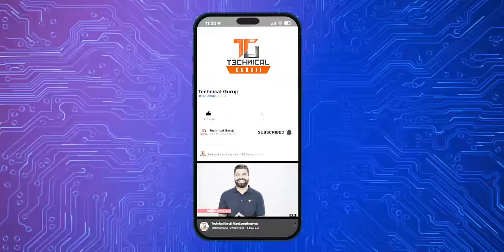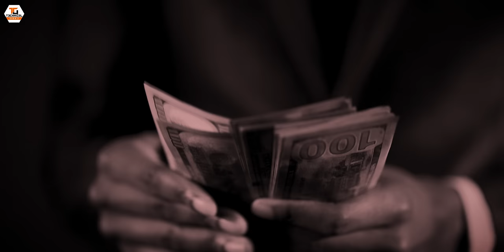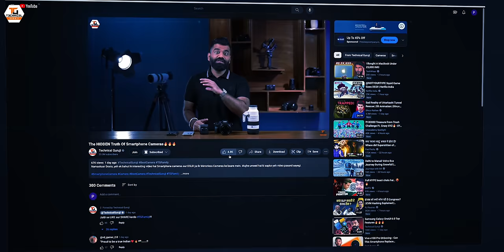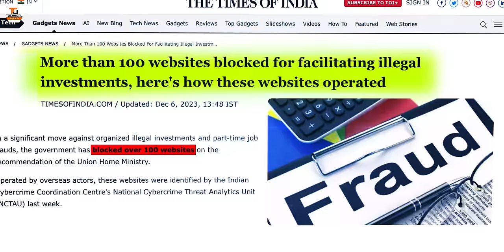Review Rating Earning SCAM Exposed🔥🔥🔥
Namaskaar Dosto, yeh ek bahut hi interesting video hai jaha pe maine aapse baat ki hai Review Rating Earning SCAM ke baare mein jo hota hai bahut hi interesting tareeke se, aur humne isi mein thoda deep dive kiya hai aur isi Review Rating Earning SCAM ki poori details check ki hai. Mujhe umeed hai ki aapko yeh expose video pasand aayegi.

Our Camera Gear:
1. Sony Alpha 7S III camera